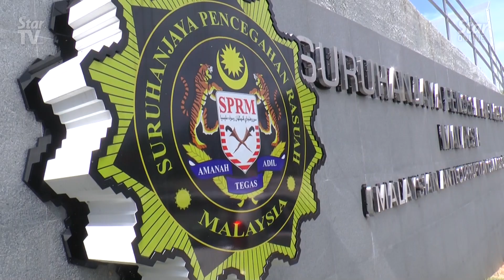[20/01/20] Shahrir Samad, Ahmad Maslan to face money laundering charges on Jan 21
Former Felda chairman Tan Sri Shahrir Abdul Samad and former international trade and industry minister Datuk Seri Ahmad Maslan will be brought to the Kuala Lumpur Session Court on Tuesday (Jan 21) to face charges under the Anti-Money Laundering, Anti-Terrorism Financing and Proceeds of Unlawful Activities Act 2001.
LIKE & FOLLOW US for the latest updates